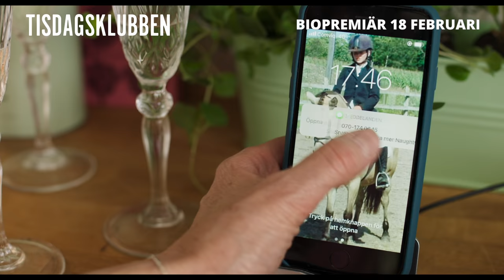TISDAGSKLUBBEN | OFFICIELL TRAILER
I TISDAGSKLUBBEN får vi följa Karin (Marie Richardson) vars tillvaro plötsligt vänds upp och ner när hon får reda på att hennes make Sten varit otrogen. Efter att ha varit gifta i 40 år och levt ett liv med att passa upp på sin make och dotter, börjar Karin nu omvärdera sin tillvaro. På en matlagningskurs träffar hon kocken Henrik (Peter Stormare). Bland kryddor, fräsande stekpannor och ångande dofter upptäcker hon snart att det aldrig är för sent att våga följa sina drömmar.

I rollerna ser vi även Sussie Eriksson, Carina M Johansson, Björn Kjellman, Ida Engvoll, Klas Wiljergård och Maria Sid.

Tisdagsklubben är regisserad av Annika Appelin och baserad på författaren Anna Fredrikssons manus.

Biopremiär 18 februari.